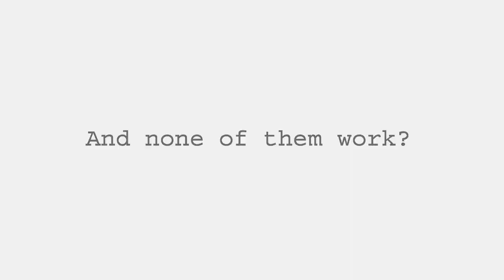Weight Loss Hypnosis Diet & Weight Management Hypnotherapy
TO ARRANGE AN ONLINE OR IN PERSON HYPNOTHERAPY SESSION

TO LEARN HOW TO TREAT PEOPLE WITH HYPNOTHERAPY